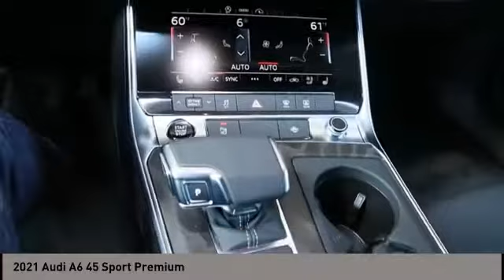2021 Audi A6 San Antonio TX 0N048441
2021 Audi A6 45 Sport Premium

Audi Dominion
 21105 IH 10

This 2021 Audi A6 QUATTRO features a 2.0L 4 Cylinder 4cyl Gasoline engine. It is equipped with a 7 Speed Automatic transmission. The vehicle is FIRMAMENT BLUE with a BLACK interior. It is offered with a full factory warranty. -